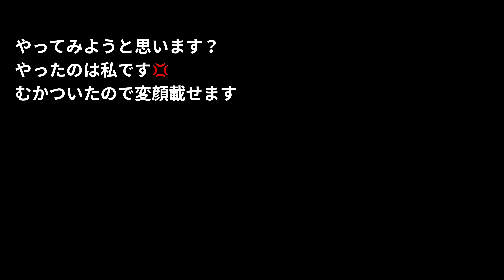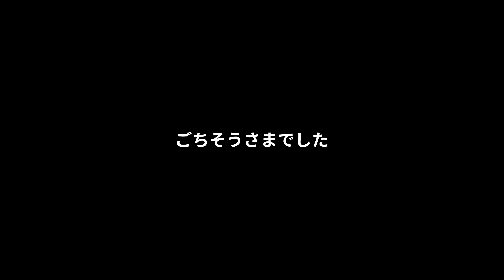新幕キャンプ最終日｜星のや（トンボの湯）で鳥フン落ちてきた？豪華食事に舌鼓を打ち最後の夜を楽しむ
５泊６日のキャンプも終盤
コンビニメシ（冷食）や　星のや（トンボの湯）
最終日を贅沢に過ごす二人
そんな中トンボの湯でまさかの出来事が…

0:00 本編
07:51 豪華な晩餐？
14:04 星のや（トンボの湯）
14:44 鳥フン事件

◾️今回のテント
TOMONARI株式会社
沢田テント　限定ブラック

□けあのえ家族応援
amazonリスト
○撮影機材応援
○ほろよい応援
○ノアエルにあげたい

基本毎週土曜日20時更新
キャンプ動画メイン

夫　　　　　　　　　ケンジ
妻　　　　　　　　　アキ

けあのえ家族
★keanoe_kazoku
★KENJI
keanoe_kenji
★AKI
I.aaaki